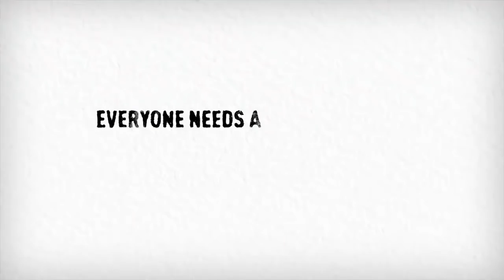Acorn TV Original | Agatha Raisin Trailer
Catastrophe’s Ashley Jensen stars in this charming and quirky British village mystery based on the bestselling books by M.C. Beaton. The Quiche of Death premieres August 1; Series 1 premieres August 8. Sign up for a free 30-day trial to see all of the mystery, mayhem, and murder the Cotswolds have to offer!